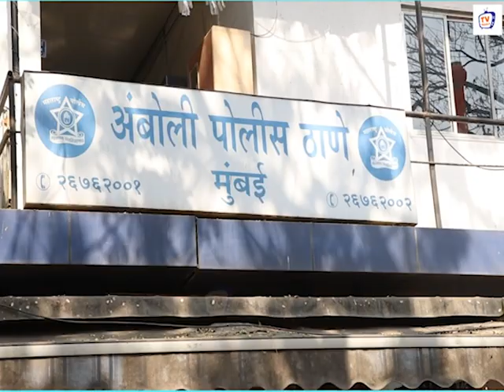International Rakhi Sawant Arrested